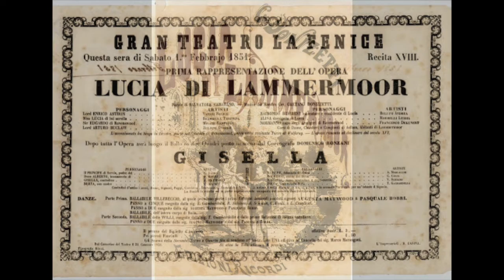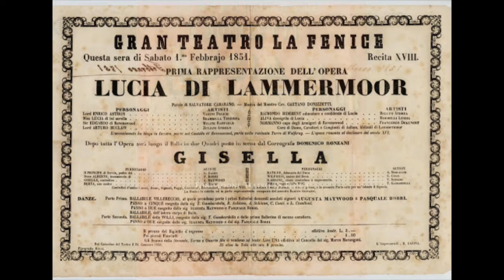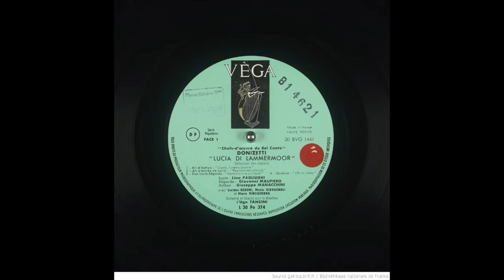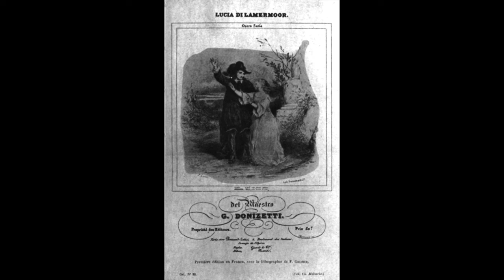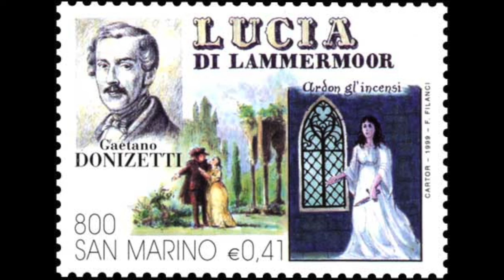Donizetti: Lucia di Lammermoor - Sulla tomba...Verranno a te sull'aure - Pagliughi; Malipiero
Sulla tomba che rinserra...
Verranno a te sull'aure

Lina Pagliughi, soprano
Giovanni Malipiero, tenore
UgoTansini, direttore
Orchestra Sinfonica e Coro dell'EIAR di Torino
Torino, 1939